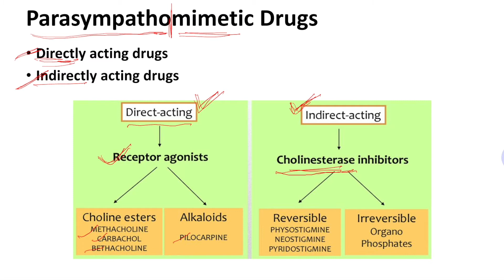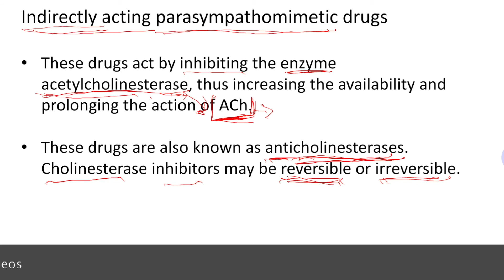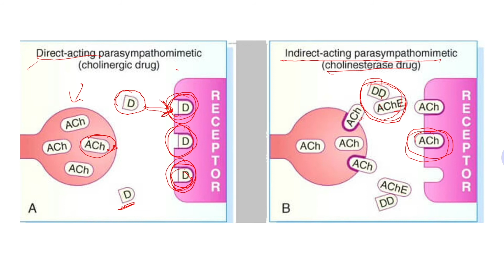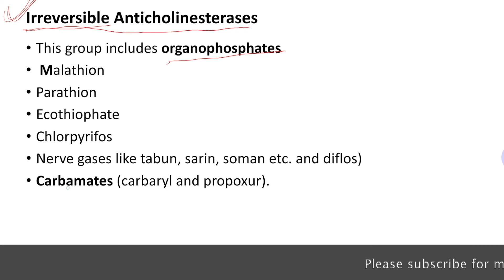Parasympathomimetic Drugs in Hindi Pharmacology Lecture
In this video i talked about Parasympathomimetic Drugs in Hindi